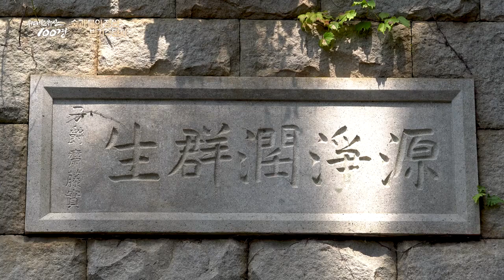더 추워지기 전에 양산법기수원지🌳 산책 어때요?😍